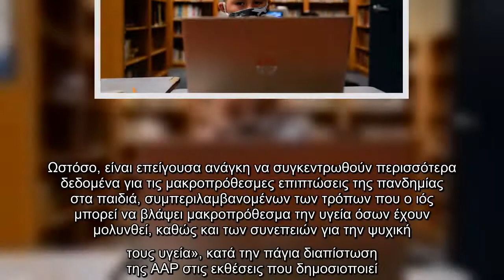Κορωνοϊός: Πάνω από 2,93 εκατ. παιδιά στις ΗΠΑ έχουν προσβληθεί από τον ιό | ΚΟΣΜΟΣ | iefimerida.gr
Κορωνοϊός Πάνω, 2 93, εκατ, παιδιά, στις ΗΠΑ, έχουν, προσβληθεί, | ΚΟΣΜΟΣ |, iefimerida